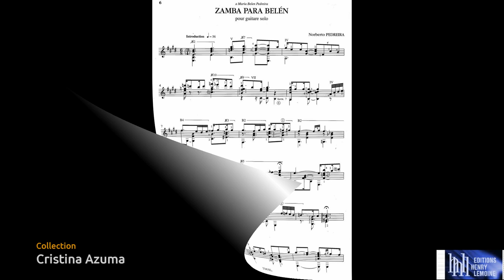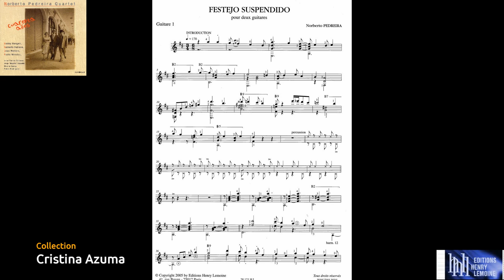Norberto Pedreira - Collection Cristina Azuma, Éditions Henry Lemoine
Le fruit d’une longue collaboration avec Cristina Azuma pour les Éditions Henry Lemoine : des partitions accompagnées d’illustrations sonores qui témoignent de la complicité avec divers musiciens, parmi lesquels Osvaldo Belmonte, Daniel Diaz , Javier Estrella, Bobby Rangell, Pablo Méndez, Jean Wellers, Cristina Azuma, Minino Garay…